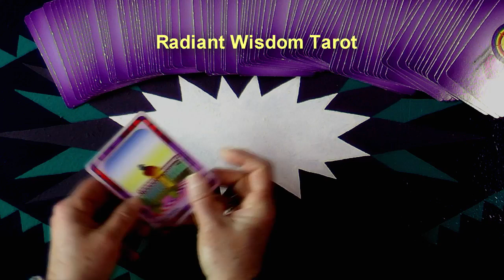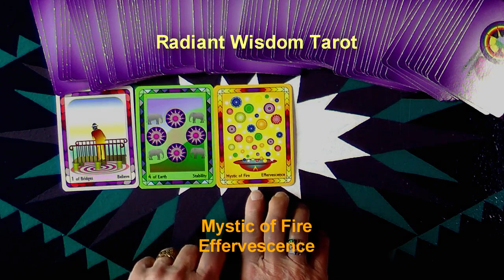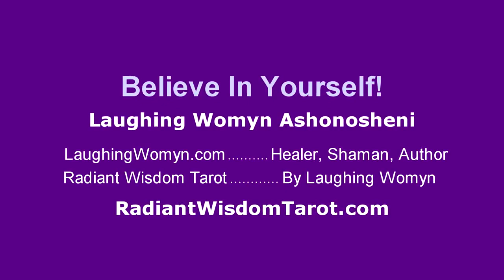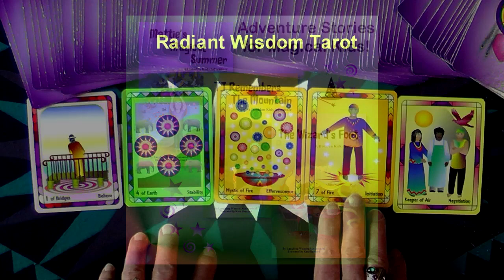Weekly & Daily Tarot Reading For March 29 To April 4, 2015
Time To Go To The Next Level And Share Your Skills & Gifts With The World. Believe In Yourself! These are part of the messages for this week. Another fun and positive reading by Laughing Womyn Ashonosheni using the deck she created - Radiant Wisdom Tarot - the now generation of tarot wisdom. At the end of the video are the covers of Laughing Womyn's books for kids of all ages; "Mattie's Magical Summer", "TJ Remembers The Mountain", and newly published "The Wizard's Fort".